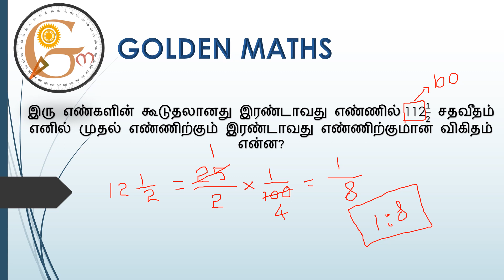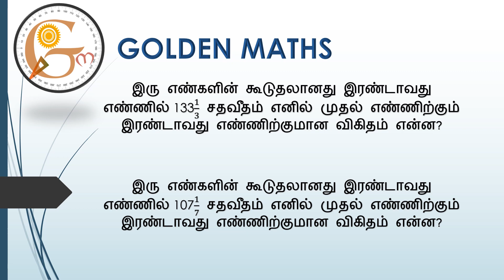Ratio and proportion part 25 (5 seconds tricks and shortcuts)